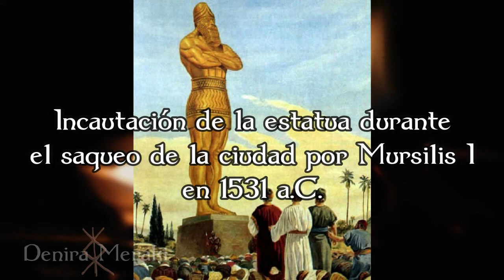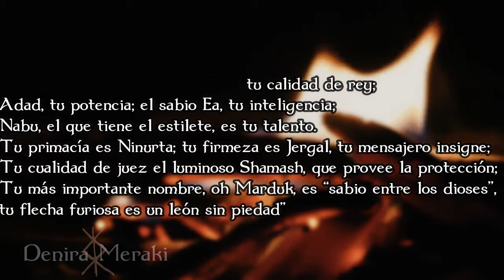MARDUK: El dios PRINCIPAL de la antigua BABILONIA | •Denira Meraki•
Todos los derechos sobre las ilustraciones a sus respectivos autores.